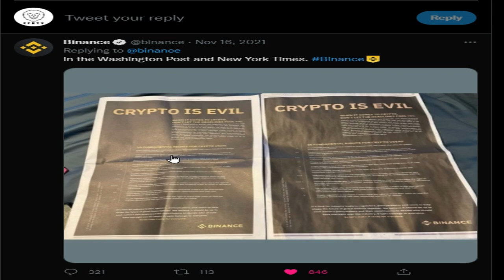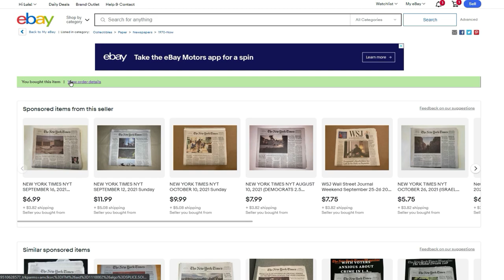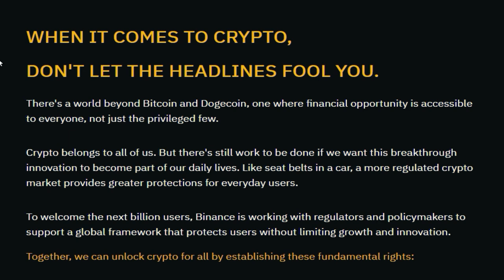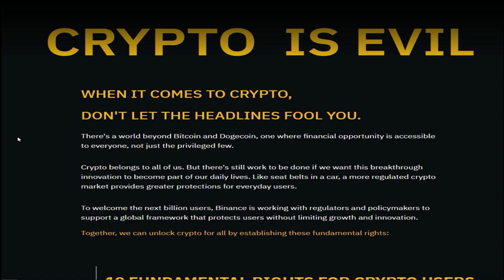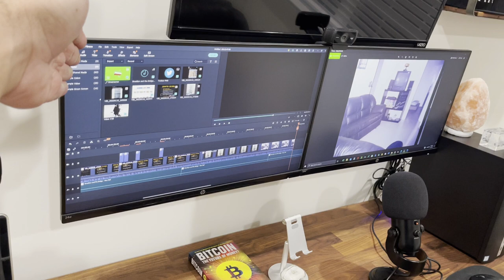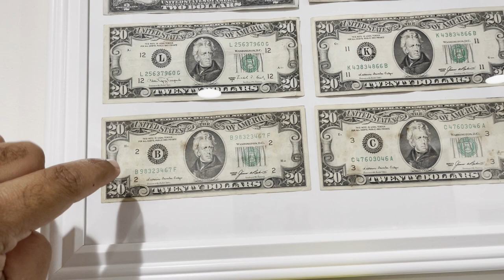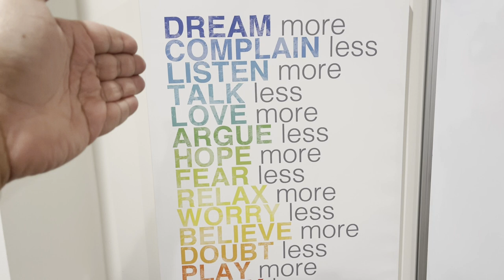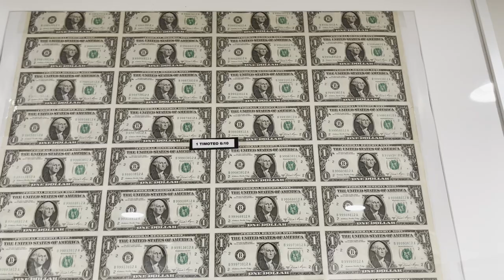PQ compre el Crypto Bill of Rights de Binance?